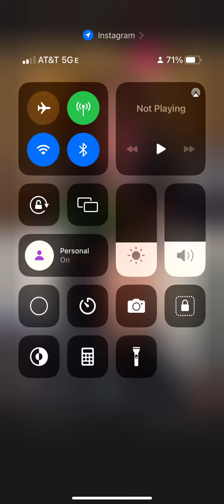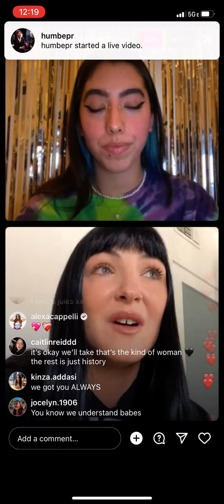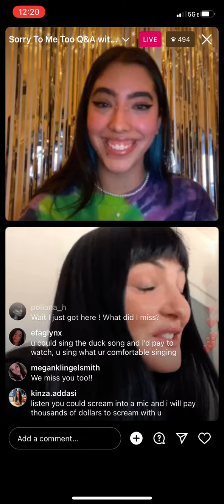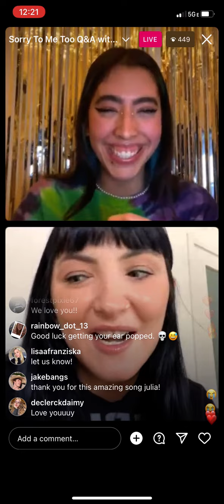Julia Michaels ig live